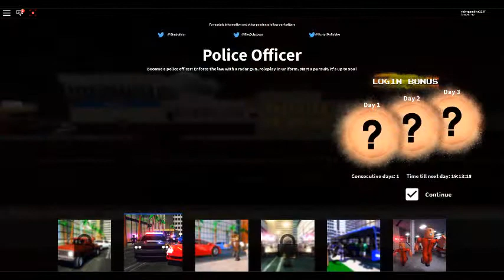ROBLOX PART 4